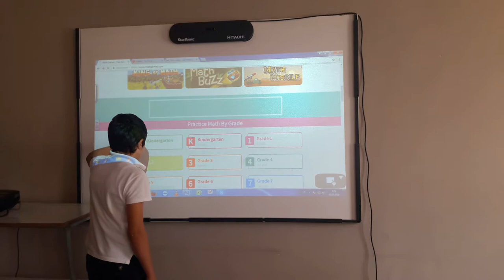eTwinning. Yerevan N 143 Basic School after M.Khorenatsi. Harut